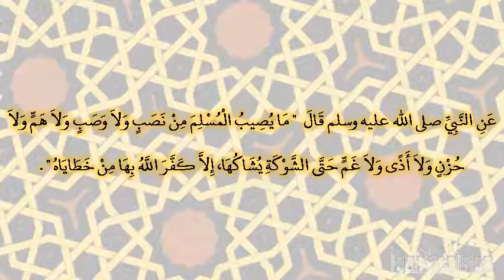صحيح البخارى - كتاب المرضى - 5641 - باب ما جاء في كفارة المرض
حدثني عبد الله بن محمد، حدثنا عبد الملك بن عمرو، حدثنا زهير بن محمد، عن محمد بن عمرو بن حلحلة، عن عطاء بن يسار، عن أبي سعيد الخدري، وعن أبي هريرة، عن النبي صلى الله عليه وسلم قال ‏  "‏ ما يصيب المسلم من نصب ولا وصب ولا هم ولا حزن ولا أذى ولا غم حتى الشوكة يشاكها، إلا كفر الله بها من خطاياه ‏"  ‏‏.‏